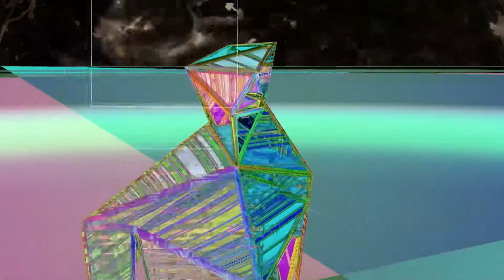ZION | DOWNLOAD /demo